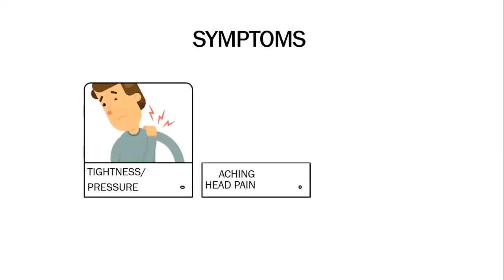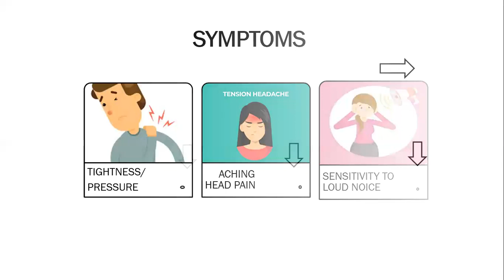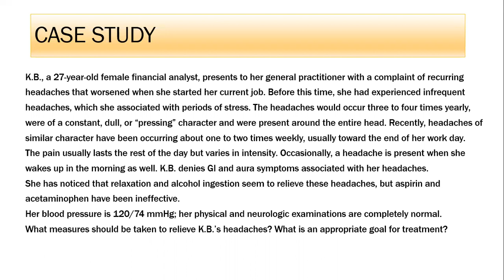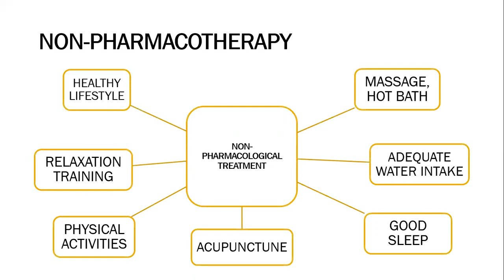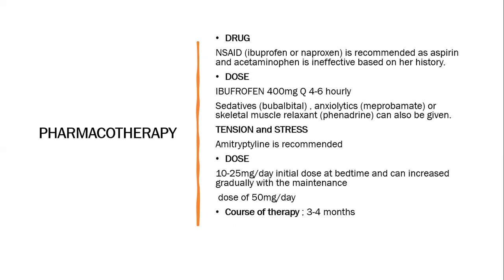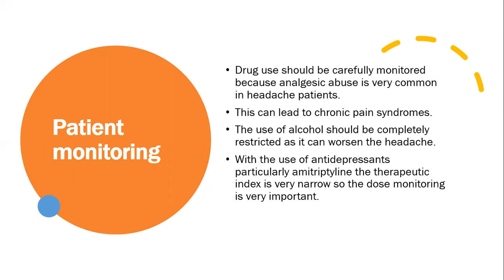Tension head ache